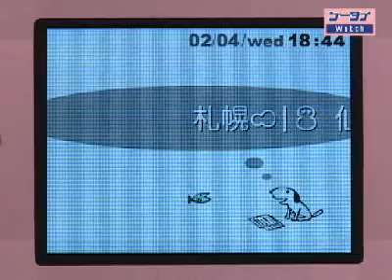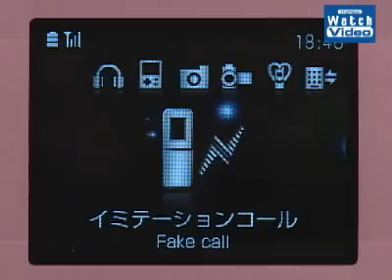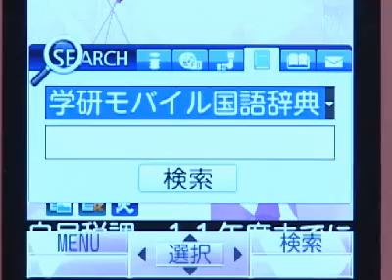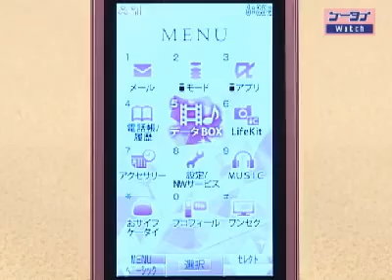法林岳之のケータイしようぜ!! 「F-02A」《前編》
IT/PC系動画なら『Impress Watch Video』↓
2インチの背面液晶を搭載したクリスタルカットデザインの防水ケータイ、NTTドコモ「F-02A」を紹介。ワンセグも楽しめます。HOW TO ケータイ!!は、留守番電話の呼び出し時間変更を説明します。